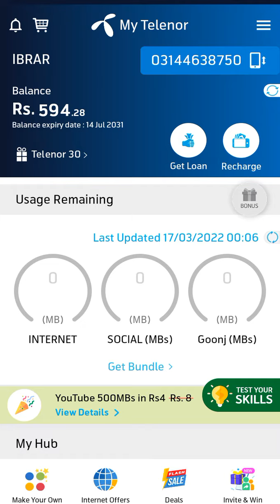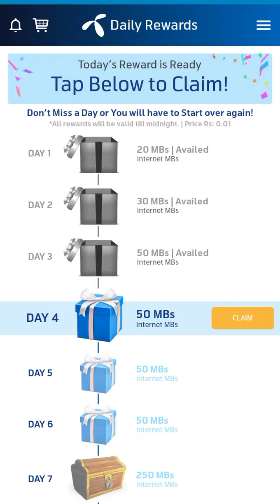17 March 2022 Telenor Questions & Answers | Pakistan Study MCQs | Test Your Skills | Today Quiz